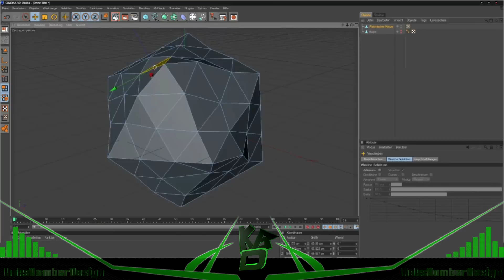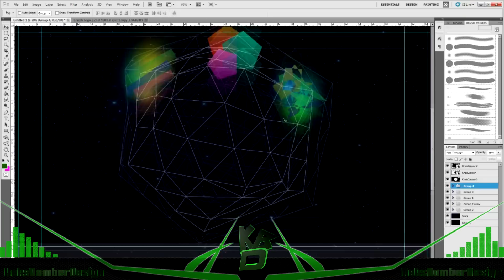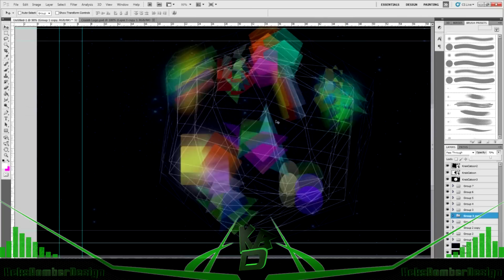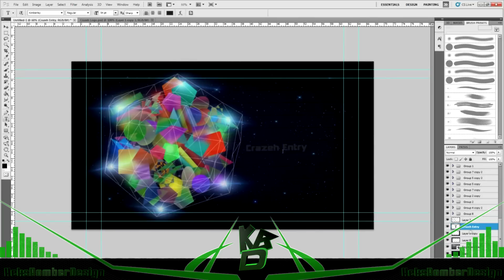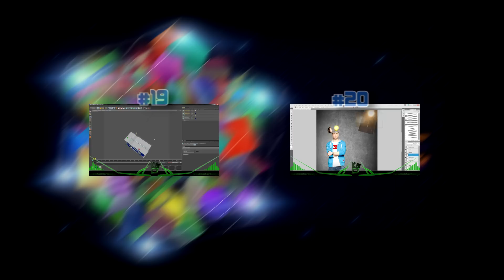Speedart | Abstract Ball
♠ ♣ ♥ ♦ → Description ← ♦ ♥ ♣ ♠

Speedart #21 | Abstract Ball | Crazeh Entry
by KeksBomberDesign

→ Worktime ←
About 1h